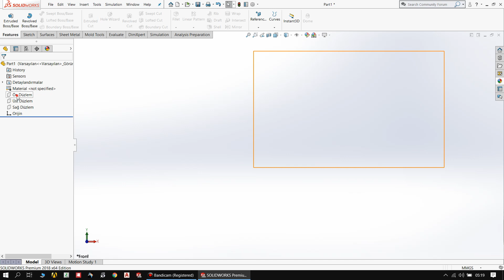Solidworks Shell Command in 20 second (Kabuk Komutu)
If you have any questions, you can write below.